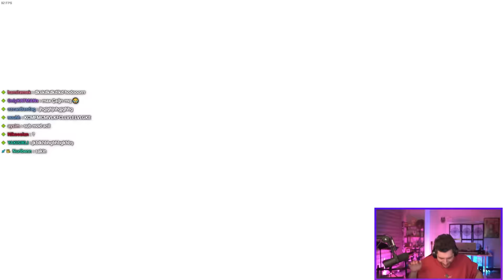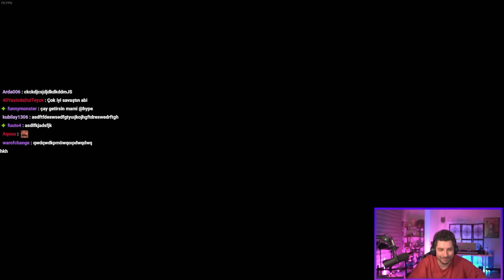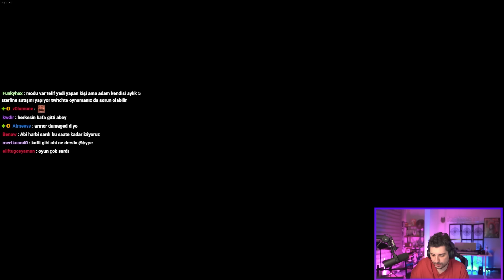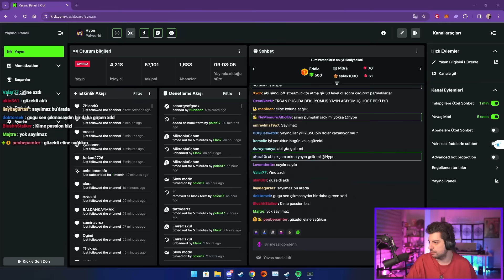POKEMON AVINDA BEKLENMEDİK OLAYLAR! | Ekiple Palworld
Bugün menüde ekiple, pokemon'un modern versiyonu olan Palworld var